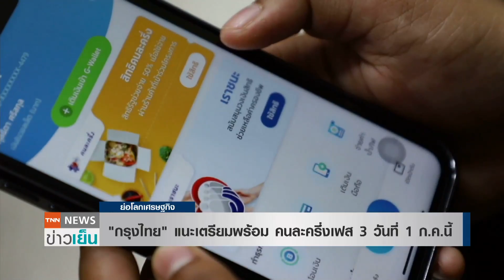“กรุงไทย” แนะเตรียมพร้อม คนละครึ่งเฟส 3 วันที่ 1 ก.ค.นี้ l ย่อโลกเศรษฐกิจ 29 มิ.ย.64